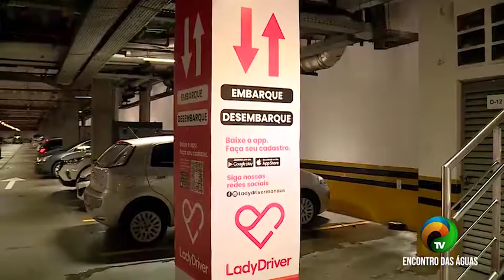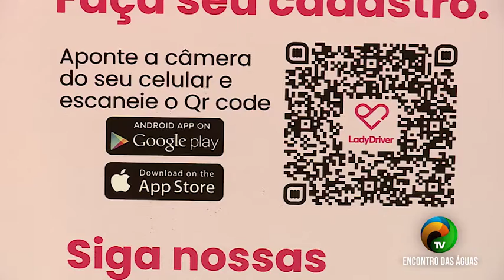BOLETIM #2.1 -TRANSPORTE POR APLICATIVO ATENDE EXCLUSIVAMENTE MULHERES- 02.10.2021